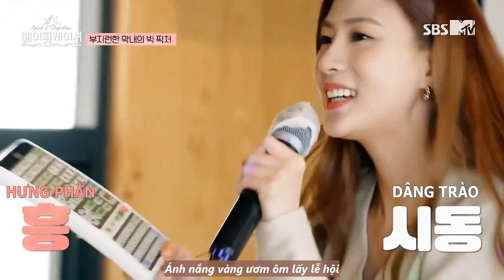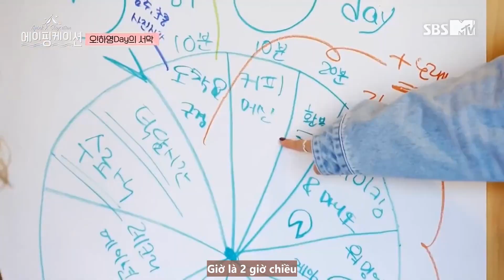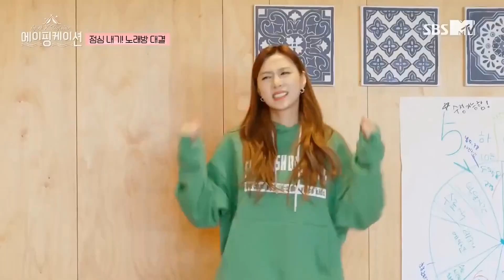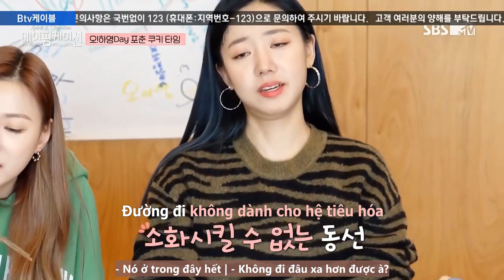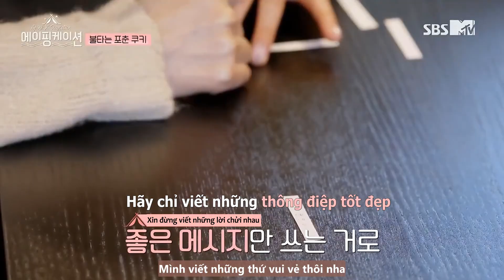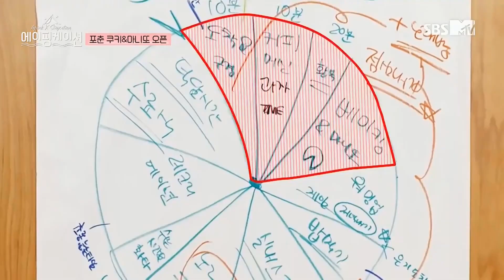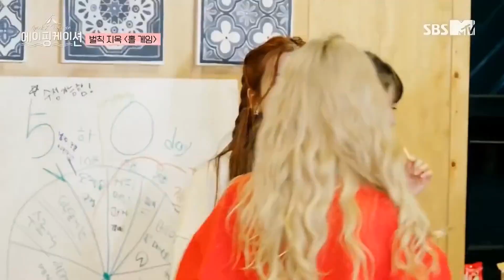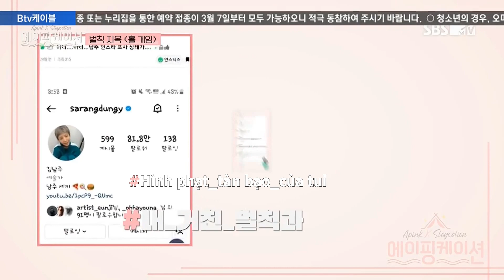[VIETSUB] APINKATION - EP. 3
Translator: chủ blog cute, Mốc, Emily
Editor: chủ blog cute
Typesetter: chủ blog cute, Pặc
Timer: chủ blog cute, Pặc
Encoder: chủ blog cute